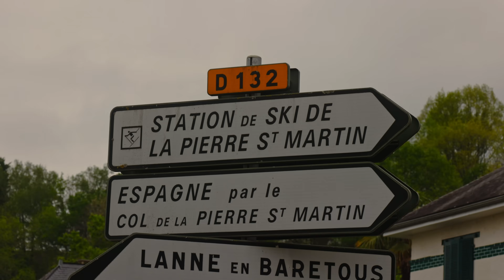World's Toughest Solarbike Race: 7,500 km to the Sahara EP.01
Experience The SunTrip: a 7,500 km solar-powered race from France to the Sahara. In this thrilling video, young engineers and adventurers from around the globe tackle extreme conditions, pushing the limits of their self-built solar bikes. From innovative solar technology to breathtaking landscapes, witness the resilience and determination of these incredible participants.

Directed by Max Panzer
Editor Kilian Weigand
Assistant Editors Leon Wohlfart & Max Panzer
Riders Jonas Becker & Kilian Weigand
VFX artist Bruno Müller

~▬▬▬▬▬▬ Azub Bikes ▬▬▬▬▬~
Azub Bikes is a renowned recumbent brand that is characterized by its innovative designs and high quality. Thankfully, they support me in my projects and future trips and provide me with bikes!

 / azubrecumbents

~▬▬▬▬▬▬ Fahrwerker ▬▬▬▬▬~
Perform Stronger! Brakes rethought? The Fahrwerker brake system brings even heavy ebikes and cargo bikes to a standstill. Over 9000km / 60,000hm and the brake pads and letters are still in good condition with little wear!

 / fahrwerker

~▬▬▬▬▬▬ Windmeile ▬▬▬▬▬~
I convert my bikes to ebikes myself. This requires specialist knowledge and the right components for your bike. You can find all this in the Windmeile store! From motors, complete wheels, controllers and displays to all kinds of sensors, you'll find them all in one place!

 / windmeile

~▬▬▬▬▬▬ Victron Energy ▬▬▬▬▬~
I`m using smart and high-quality solar charge controllers from Victron Energy - the blue box in the solar scene. The charge controllers impress with their excellent build quality, high efficiency and the ability to read out and document solar, battery and power consumption values live via a smartphone app or an external Victron touchscreen.

 / victron_energy

~▬▬▬▬▬▬ Mobivelo ▬▬▬▬▬~
Mobivelo ist euer Ansprechpartner, wenn es um Fahrrad Reparatur und Service in und um Würzburg geht! Dank einer mobilen Fahrradwerkstatt, können Reparaturen vor Ort bei dir durchgeführt werden. Interesse? ⬇

 / mobivelo_de

~▬▬▬▬▬▬ Das Hammerdach ▬▬▬▬▬~
Nicht nur Solarbikes haben ein Dach! Du brauchst Hilfe bei deinem Dach (Umkreis Würzburg / Schweinfurt) ? Das Hammerdach ist der richtige Ansprechpartner!

 / dashammerdach

►Step Up Wandler
►Victron MPPT 100/20
►Klett Kabelbindern
►Bafang BBS02 Kit
►NEO-6M GPS-Modul
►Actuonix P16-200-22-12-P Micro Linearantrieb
►Arduino Mega R3 Mikrocontroller
►DS1307 I2C Echtzeituhr-Chip (RTC)
►GY-273 QMC5883L DREI Achsen Kompass Magnetometer

However, I have no direct connection to the merchants / products. This is a good way to say thank you: it costs you a click and earns me a little something for my work.
Timestamps:

00:00 - 01:03 Intro
01:04 - 01:12 Welcome to The SunTrip
01:13 - 01:51 Developing Solarbike
01:52 - 02:37 The Challenge
02:38 - 03:04 How Solarbikes work?
03:05 - 03:27 Official Race Start
03:28 - 03:43 Meet the German Team
03:44 - 04:27 Race Regulations
04:28 - 05:56 Horrable experiences
05:57 - 06:33 Bad weather and low battery
06:34 - 07:47 Technical advantage and route planing
07:48 - 09:07 Crossing borders
09:08 - 09:17 Off to Africa
09:18 - 09:46 Stay tuned!